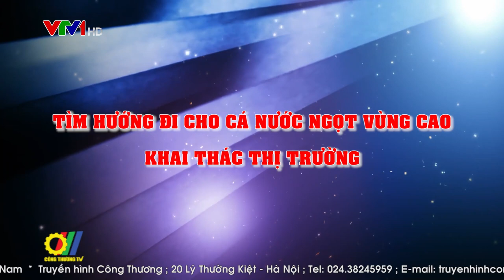Tìm hướng đi cho cá nước ngọt vùng cao khai thác thị trường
Thủy sản nước ngọt đóng vai trò rất quan trọng trong đời sống, góp phần đảm bảo một phần dinh dưỡng cho người dân và là kế sinh nhai của nhiều ngư dân vùng ven sông, hồ, suối… đặc biệt là cư dân vùng núi phía bắc…